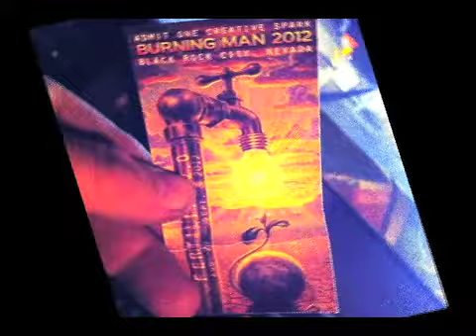NightJuice 2012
The NightJuice stays alive